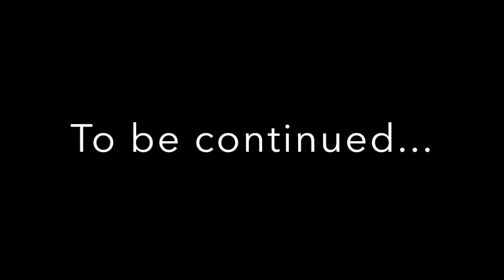Cars Adventures 18-22-Gears and Glory Race!